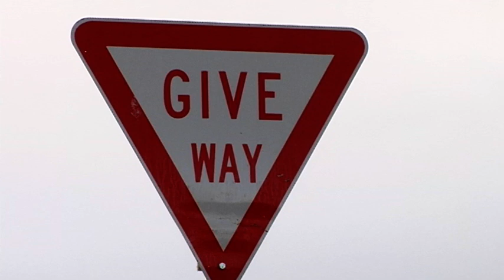Cars At Intersections 05 - Free Stock Footage